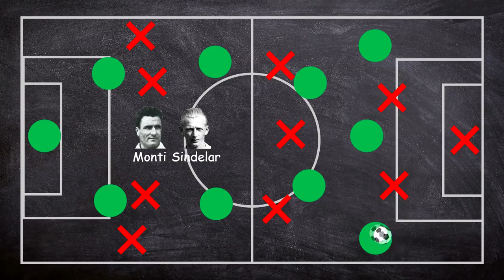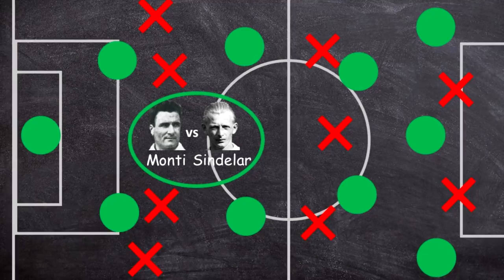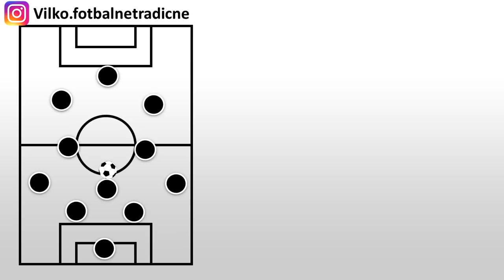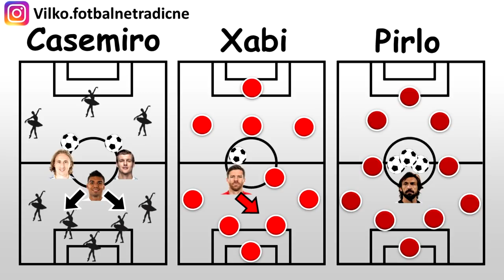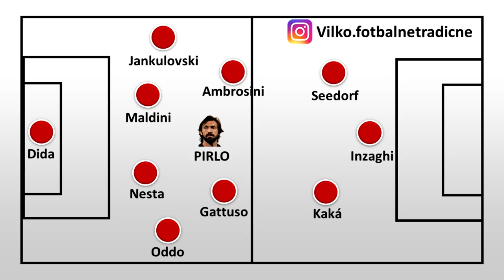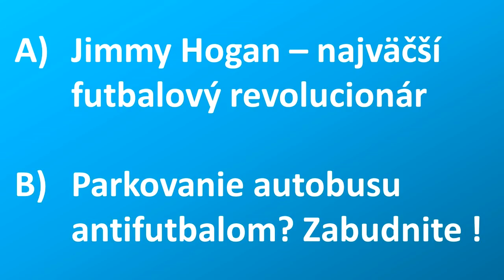M.Hamšík = nový Pirlo Ancelottiho?